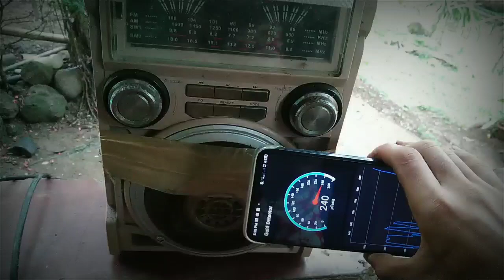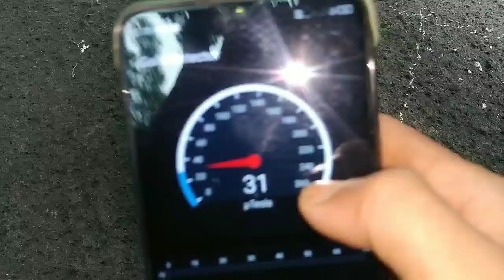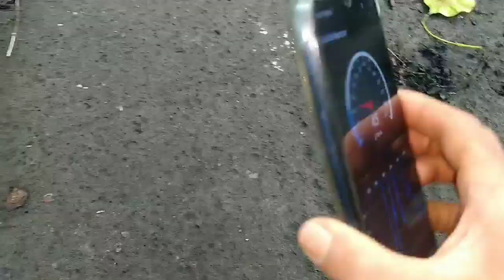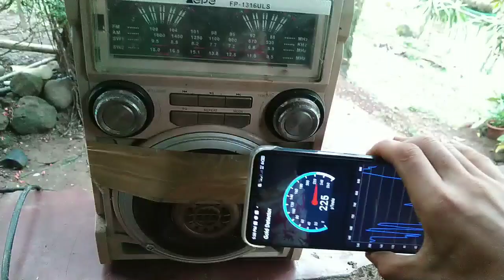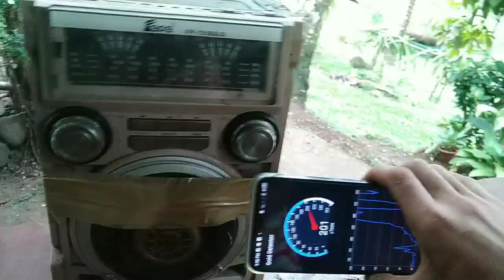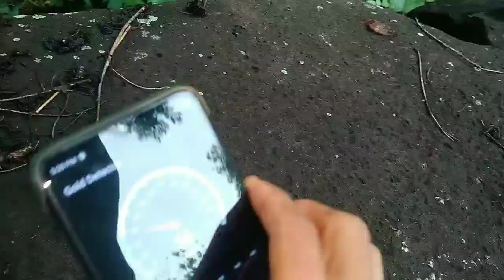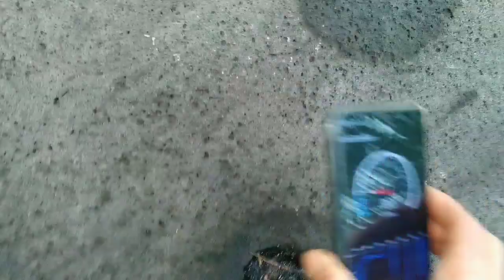Barko/Bardge Yamashita Treasure Big Deposit